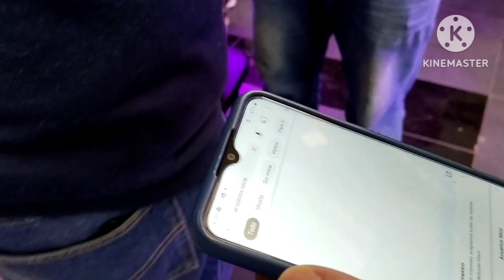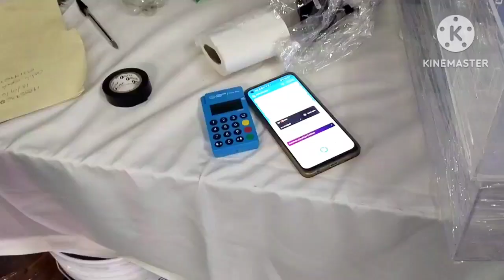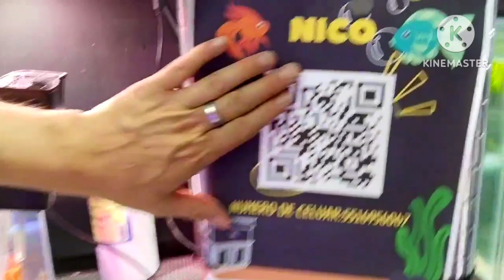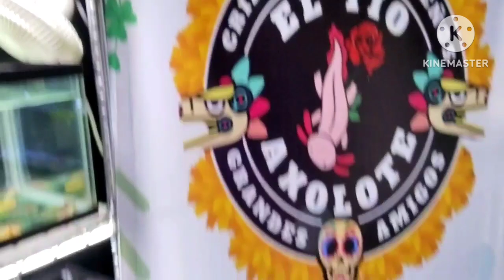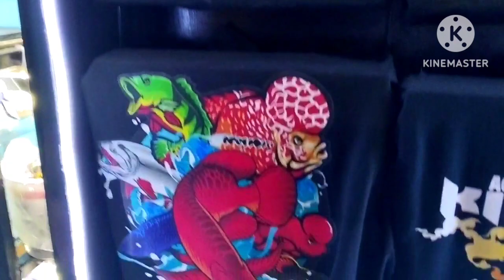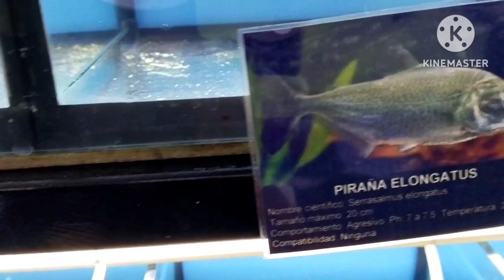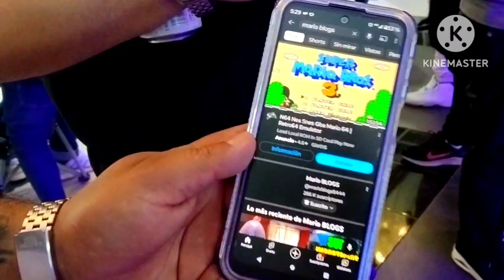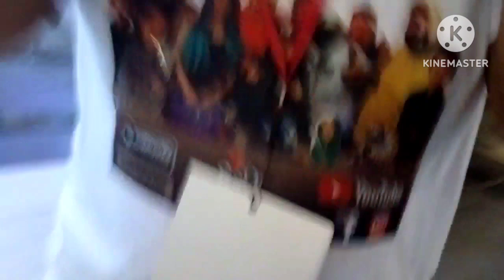Aquafest 2023 cdmx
super me la pasé super bien saludos clientes y seguidores 🌟✨💯🎉🎊👍🇲🇽 saludos
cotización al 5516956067